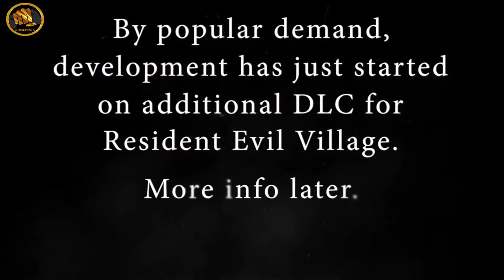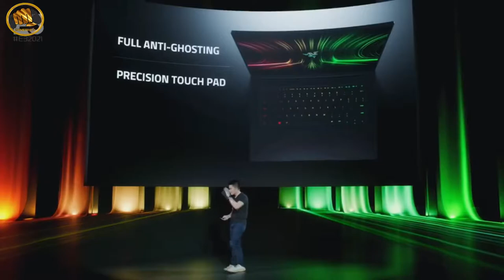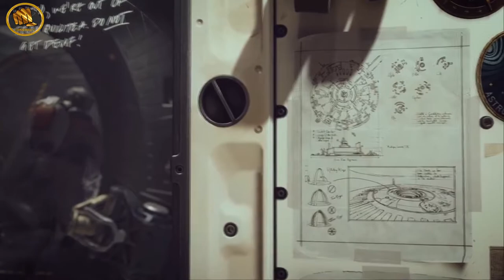Rincón del Gamer: Lo peor del E3 2021